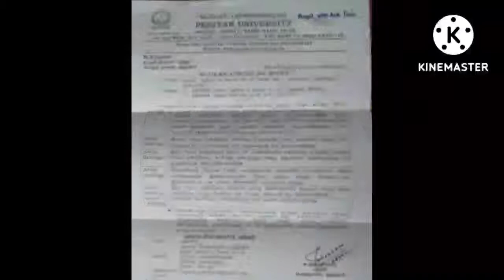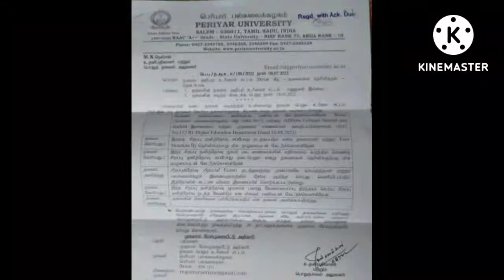Periyar University Special case Exam இருக்குமா? அல்லது இருக்காதா?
Periyar University telegram group link

Special case student telegram group